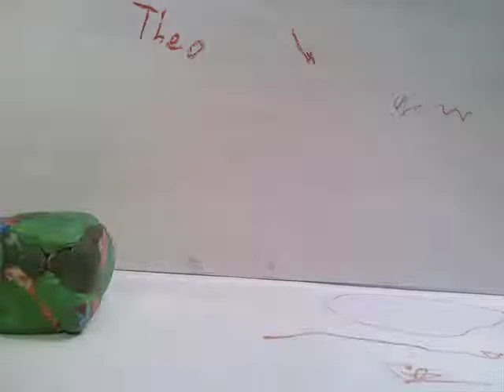220805 Ein Rennen 2 Theo